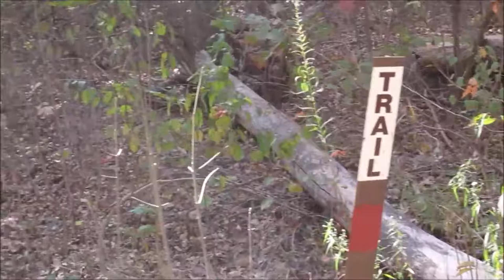DANGER On The Mountain | Turkey Mountain 11.5.2016 vlog 69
Hey everyone! This was a first for David and I. We hiked Turkey Mountain in Tulsa, OK. We had an interesting time! Enjoy!